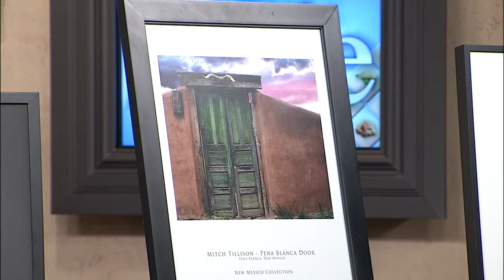Veterans Art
New Mexico Veterans Art recognizes, supports, and promotes the talent and skills of artists who are veterans or who are serving in the active-duty military, the Reserves, or National Guard forces. Veteran and Artist Roy Breckenridge joins Nikki to Discuss the details of the up coming 15th Annual Veterans Art Show.